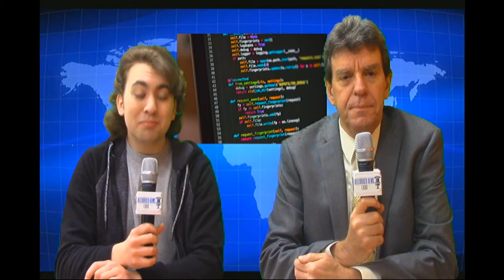Bellringer News Season 3 - 1/29/20